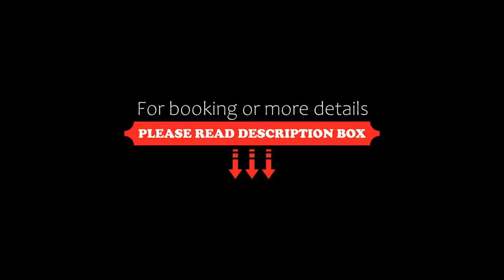The Hotel Raja Palace, Tirunelveli, India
About Property:
The Hotel Raja Palace is offering accommodation in Tirunelveli. This 3-star hotel offers a 24-hour front desk, room service and free WiFi. Free private parking is available and the hotel also offers car hire for guests who want to explore the surrounding area.
At the hotel, all rooms are equipped with a wardrobe, a flat-screen TV, a private bathroom, bed linen and towels.
Tuticorin is 46 km from The Hotel Raja Palace, wh...
Property Type: Hotel
Address: 75, Trivandrum Road, 627002 Tirunelveli, India
Searching For
1. The Hotel Raja Palace - Tirunelveli - India
2. The Hotel Raja Palace - Tirunelveli - India Address
3. The Hotel Raja Palace - Tirunelveli - India Rooms
4. The Hotel Raja Palace - Tirunelveli - India Amenities
5. The Hotel Raja Palace - Tirunelveli - India Offers and Deals
Audio Credit:
Track Title: Blank Slate
Artist: VYEN